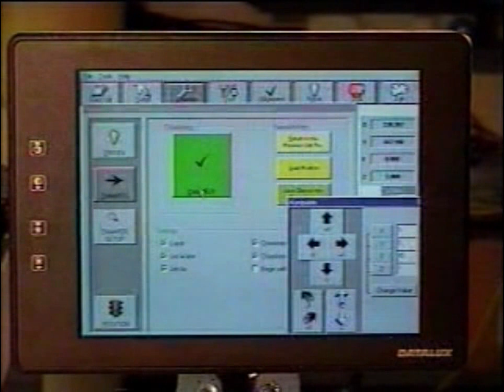Glass Chamfering Technique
Fonon Technologies